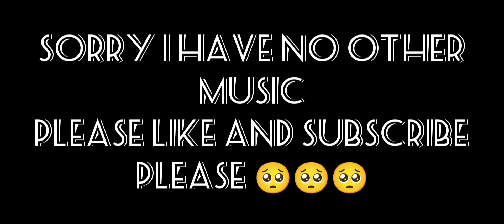My first edit video